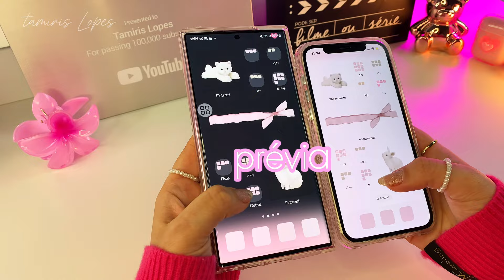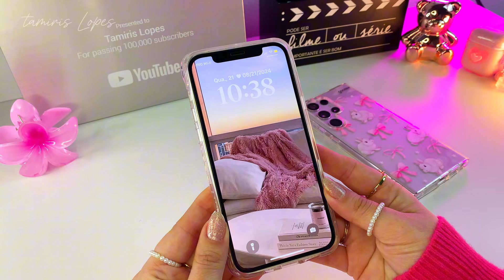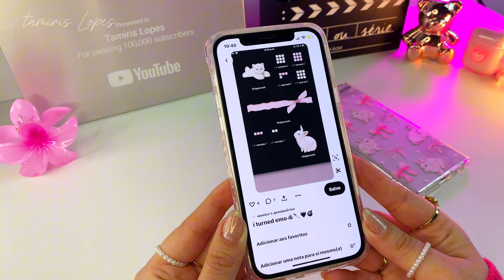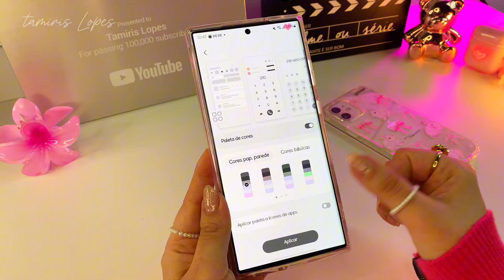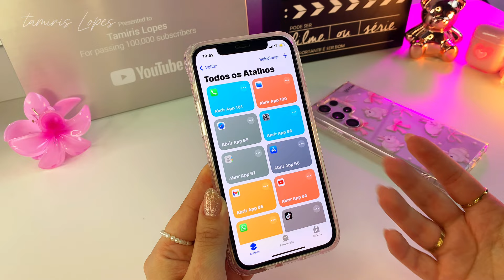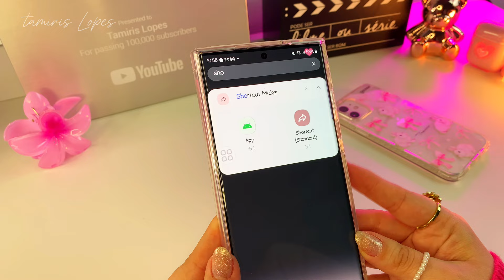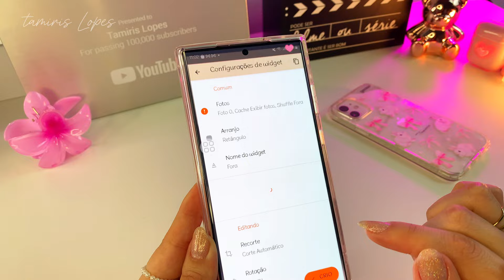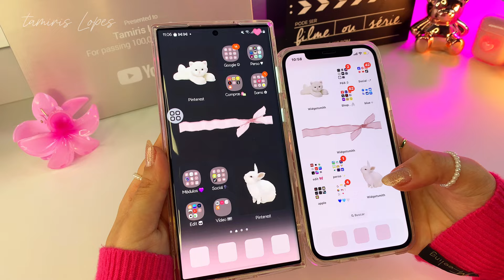COMO DEIXAR SEU CELULAR MAIS BONITO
Oi oi galerinha do YouTube! 💜 No vídeo de hoje tem personalização!!

Meu SEGUNDO CANAL: @lopestamirisasmr

LANÇAMENTO Gocase:
🏷️ Meu cupom: TAMIRIS

Espero de coração que gostem!! s2